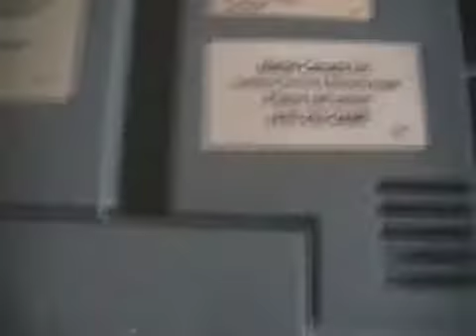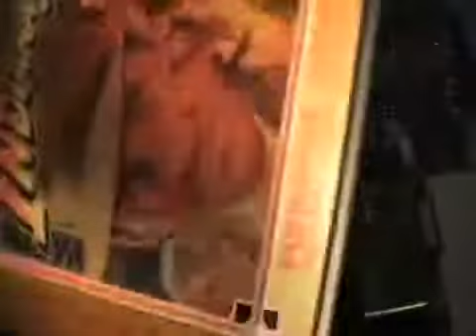Stupid NES-001 Lockout Chip Disable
Stupid NES and its Stupid Lockout Chip BULLSHNIT!

Watch his videos, and if you want a more detailed version of what I just did, scan through his videos!